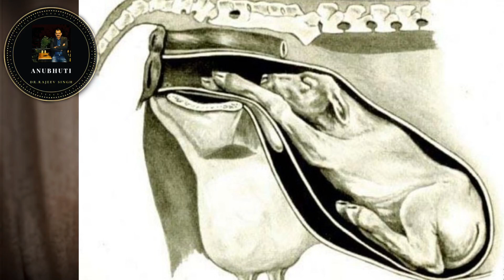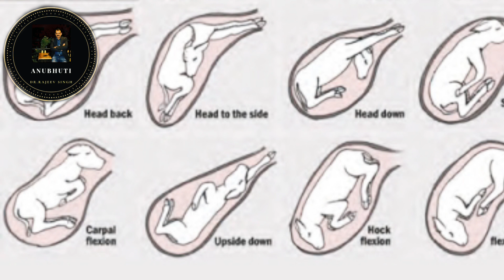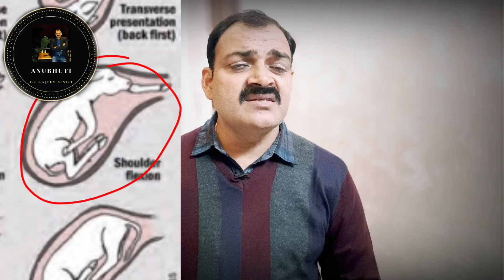Calving & Dystocia in Dairy Animals: डेयरी पशुओँ में पशु प्रसव से जुड़ी हर समस्या की पूरी जानकारी।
पशु प्रसव